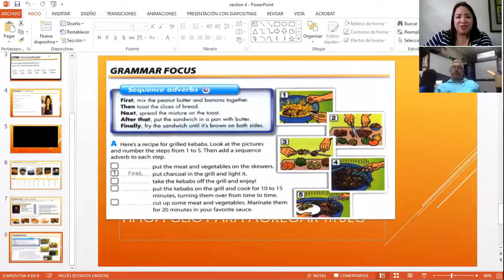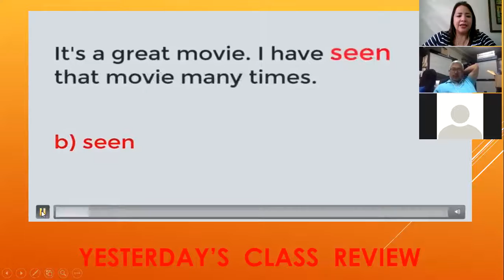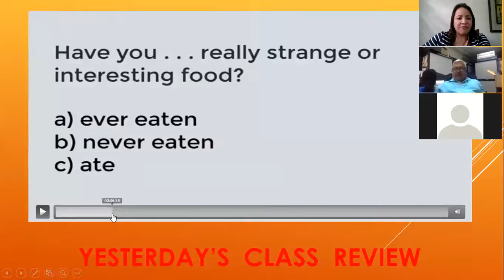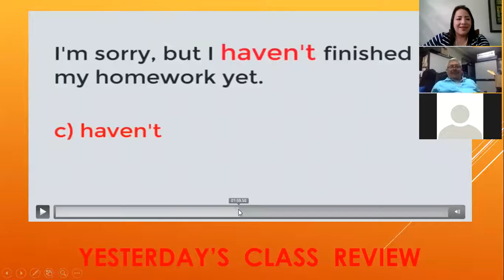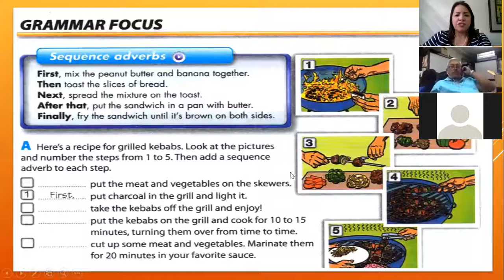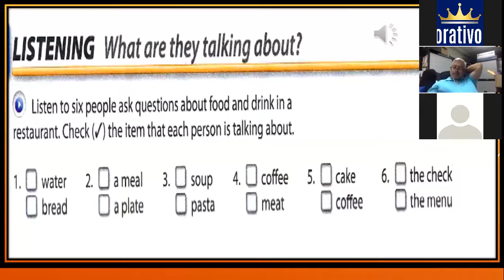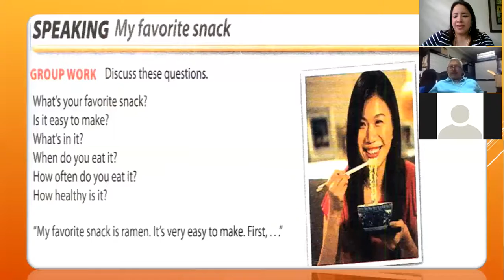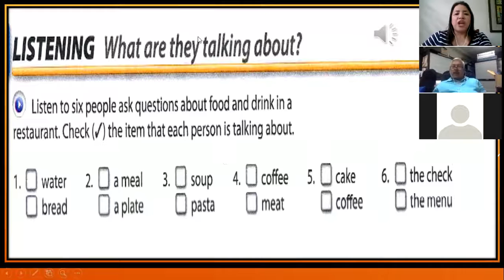Ingles Corporativo-Present Perfect Review